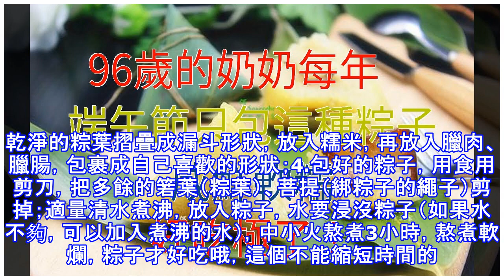96歲的奶奶每年端午節只包這種粽子，咸鮮軟糯，好吃極了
96歲的奶奶每年端午節只包這種粽子，咸鮮軟糯，好吃極了
端午節快到了，又是吃粽子的時候。我奶奶今年96歲，從記憶起，奶奶每年端午節只包這種粽子，咸鮮軟糯，腊味醇厚、油亮爽口，油而不膩，好吃極了！廣東的粽子一年四季都有，唯獨端午節前後的粽子最飄香。廣東人喜歡吃甜，但是很奇怪的就是，北方人喜歡吃甜粽子。廣東人卻喜歡做鹹味的粽子。鹹味粽子中，我奶奶最愛的是腊味粽，奶奶會把全年冬天的臘肉、臘腸留著，等到端午節時候，切成片，包裹在糯米里，形成腊味粽子，肥肉不膩，油亮好吃。奶奶包的腊味有一種獨特的清香，她會用大山裡野生的粽葉包粽子，這種粽葉包的粽子有清香、潤滑、自然的醇香。另外糯米需要浸泡6-8小時，然後熬煮的時候也要煮3小時以上，可以說是用心做的一道愛心粽子...